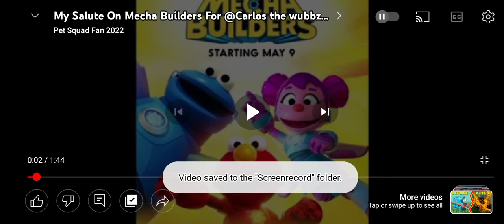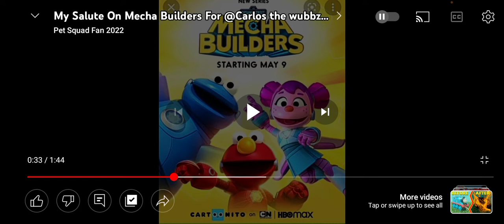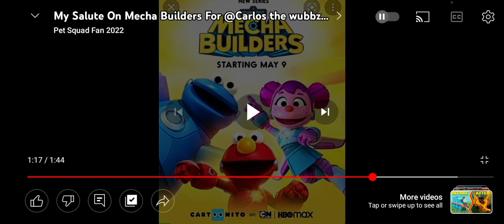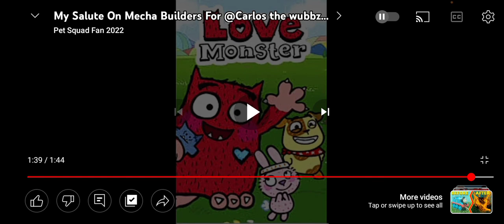Carlos communitary pets squad fan 2022 salute on Mecha builders (remake)